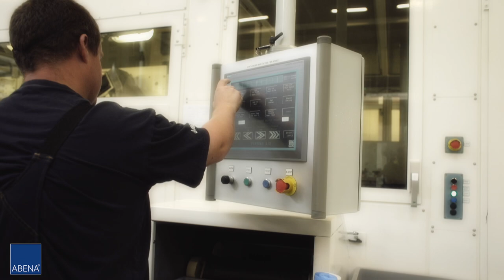Abena Produktion Maskinoperatør